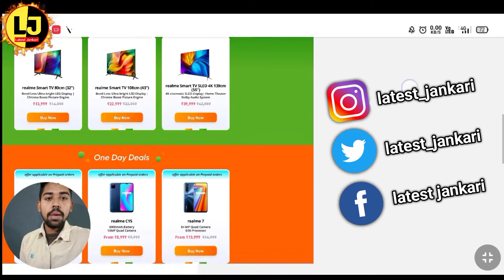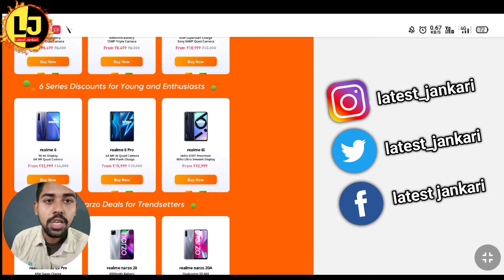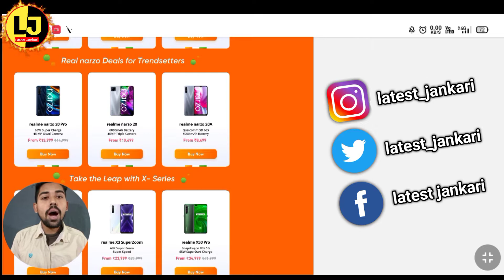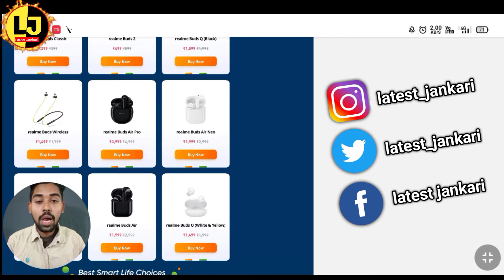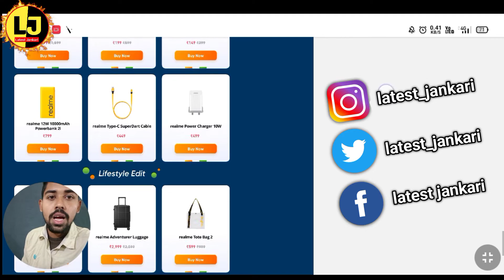Realme RealPublic Days Sale 2021| Big Discount On Realme Products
Hello friends,Aaj ki video mai Realme RealPublic Days Sale 2021| Big Discount On Realme Products ke bare mai Batayenge jo 20th jan se 24th January tak chalega jisme aapko bhut sare Realme ke Mobile or Iot products and Accessories par bhut jayada Discount mil raha hai video mai full details ke sath bataye hai mujhe umeed hai video aapko pasand aaya hoga Acha lage to like jarur kare.

Topic Covered:-
1) Realme RealPublic Days Sale Offers.
2) Realme sale 2021 offers.
3) Realme Mobile offers sale.
4) Realme  Sale Best loot Offer.
5) Realme Republic day sale 2021.

Best Gaming Phone

Best Cheap Earphones

Best budget mobile

Love You all mere dost😘😘😘

Latest Jankari